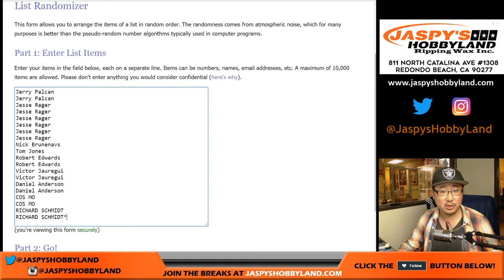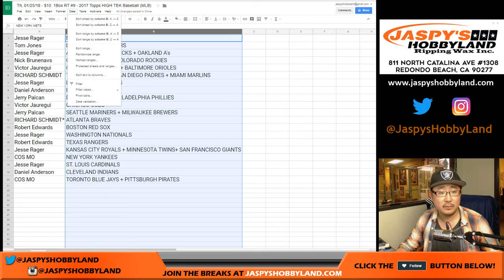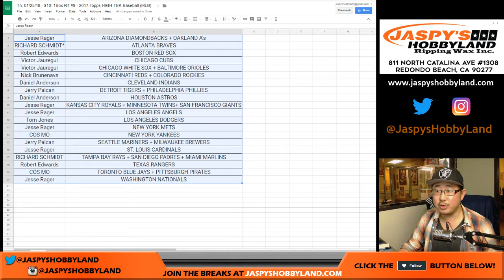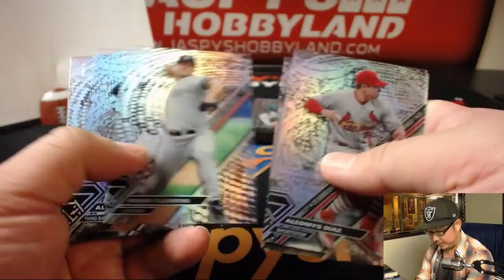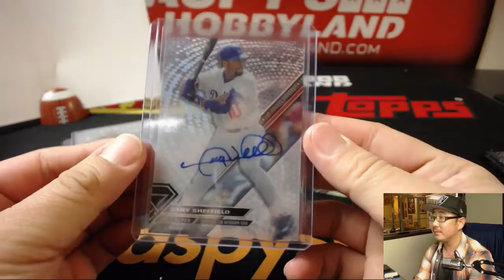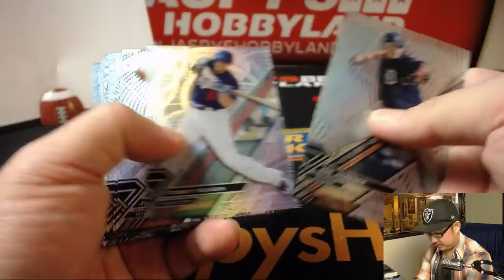Th, 01/25/18 - $10: 1Box RT #9 - 2017 Topps HIGH TEK Baseball (MLB)